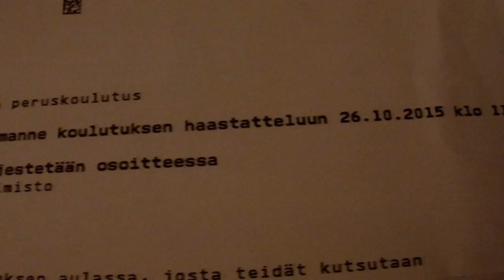Ti aamua- näin se aamu alkaa